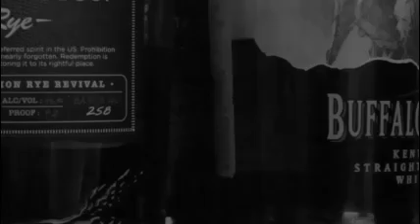Life Is Sour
The first short film by the Daughdrill Brothers follows a whiskey bottle through its journey in the making of a whiskey sour. The name, inspired by Mike Leighs Life is Sweet, also lends its score by Rachel Portman to this short as well as another original song from the film One Day.